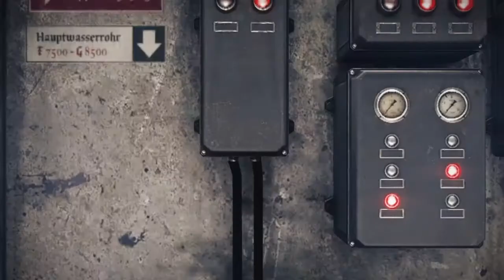Wolfenstein: The Old Blood - Capítulo 2: Muelles [Guía - PS4]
Walkthrough de las misiones de Wolfenstein: The Old Blood en Español / Guía

Wolfenstein: The Old Blood es un videojuego de disparos en primera persona de acción y aventura desarrollado por MachineGames y publicado por Bethesda Softworks. Wolfenstein: The Old Blood está disponible para PlayStation 4, Xbox One y PC. El juego es un paquete de expansión independiente de la serie Wolfenstein, y una precuela de Wolfenstein: The New Order de 2014. Ambientada en 1946, la historia de un jugador sigue al veterano de guerra William "B.J." Blazkowicz y sus esfuerzos por descubrir la ubicación de un complejo nazi.

El juego se dividirá en dos historias interconectadas, ambas ambientadas antes de los eventos de The New Order. En la primera parte, titulada Rudi Jäger y la guarida de los lobos, William "B.J." Blazkowicz (Brian Bloom) intenta ingresar al Castillo Wolfenstein para robar las coordenadas del complejo del general Wilhelm "Deathshead" Strasse (Dwight Schultz). En la segunda parte, titulada Los secretos oscuros de Helga Von Schabbs, Blazkowicz viaja a Wulfburg, donde se encuentra con un arqueólogo nazi que está descubriendo varios artefactos que amenazan con liberar un "poder oscuro y antiguo".